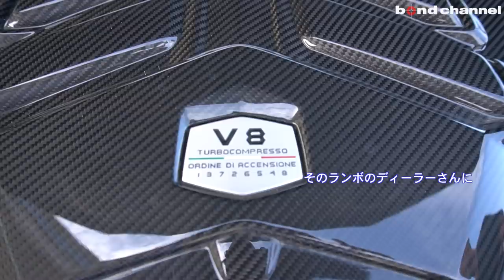【bond shop Osaka】真っ黒のランボを3台も同時所有??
〒537-0024
営業時間：平日 10:00～20:00
日祭日 10:00～18:00
担当：岡